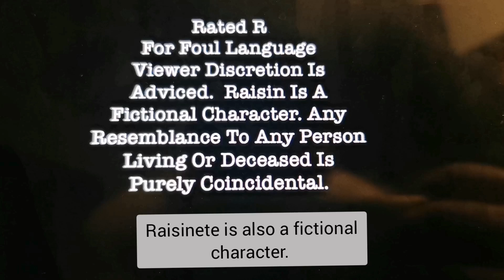AMP Token. Ampera Foundation & Compound? Bud light transformation part 2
Todays video we discuss the rumors of the Ampera Foundation working with Compound on a defi project. Let's get started.

I am not a financial advisor. This channel is not meant to be financial advice, always do your own research.  This channel is entertainment only.  Enjoy the video.

I am not an economist  I am not a lawyer. I am a member of the Developer_Dao, but I am not a developer, just a web3 enthusiast.

Burn wallet:

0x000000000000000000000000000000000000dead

My channel is not intended to be financial advice.

Developer Dao Member #1330

Price prediction
$ankr
 token coin
nft
ankr 2.0
gaming
$amp
clv
galxe
native
wechat
tencent

Developer Dao
Developer_Dao
D_D
ankr

I am adding this section only because someone insinuated that I am paid to push some hidden agenda.
I am not an influencer.  None of my channels are monetized.  I am not paid to make videos. I do not receive in hi compensation in any form.  I am not paid to schill.  I do not accept money or any type of kick back, from any entity to schill a project.  I am not given any preloaded bags, or pre launch info.  If there are commercials on my channel, that is youtube alone making money, not me.  I am just a simple, no frills, cell phone youtuber, making videos for entertainment only. If you are looking for someone to promote your coin, there are others who will gladly accept payment to do so. I am not one of those channels.